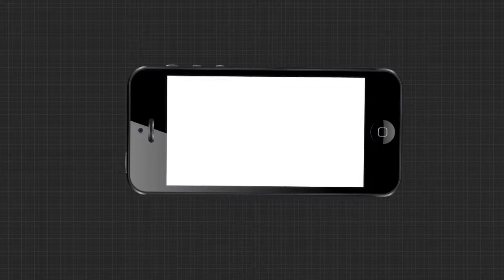Swachh Bharat Abhiyan Failed in Angul Santarapur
କେତେବେଳେ ଭତା ତ ପୁଣି କେତେବେଳେ ଆବାସ ଯୋଜନାରେ ଘର ସବୁକିଛି ସାଆନ୍ତରାପୁର ଗ୍ରାମ ବାସୀଙ୍କ ପାଇଁ ସାତ ସପନ ହୋଇ ପଡ଼ିଛି । ଏପରିକି ସ୍ଵଛ ଭାରତ ଯୋଜନାରେ ସୌଚାଳୟ ଦେବାରେ ପାତର ଅନ୍ତର ହୋଇଥିବା ଅଭିଯୋଗ